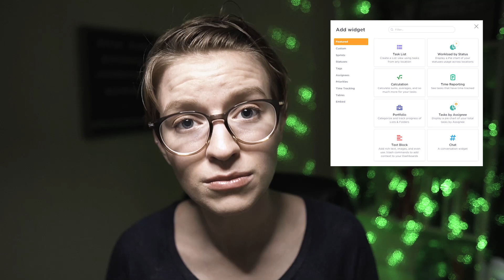EXPLAINED: Dashboards in ClickUp | Feature Overview & Pro Tips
Let's talk all about how to use the Dashboard feature in ClickUp. (And do stay till the end for 7 of my top tips for using Dashboards without screwing things up!)

In this inaugural "Feature Friday" we'll be covering the What, Why, and How-Do-I-Not-Screw-This-Up details about using the Dashboard feature built into ClickUp.

Here's what we'll cover:
1:16 - What are ClickUp Dashboards?
2:38 - Why use Dashboards
4:30 - Quick Tips from a Vetted ClickUp Consultant on how to not screw up when using Dashboards

[ Like the new 🎵? Thanks, Richard!